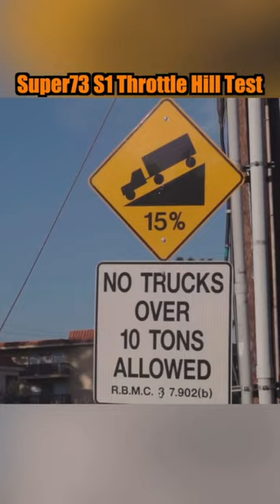Super73 S1 Hill Test Throttle Only ￼